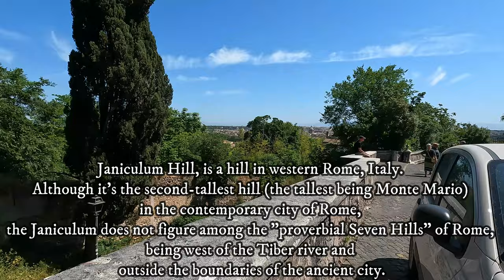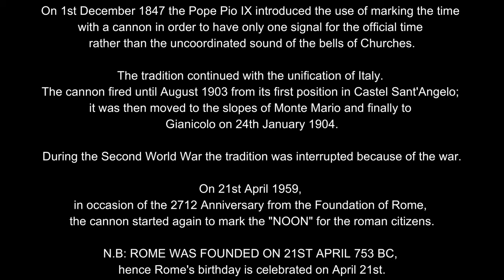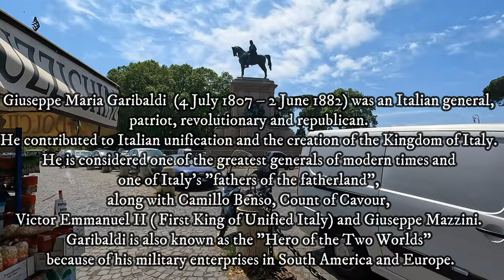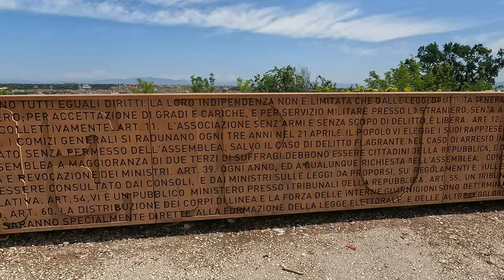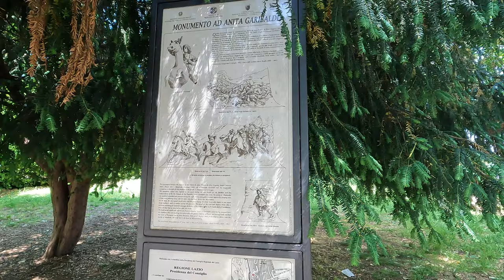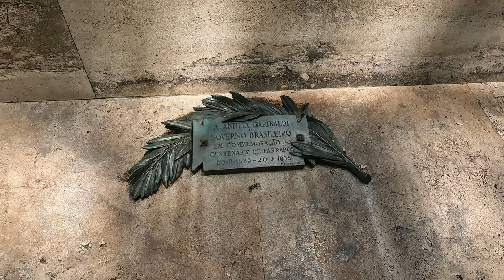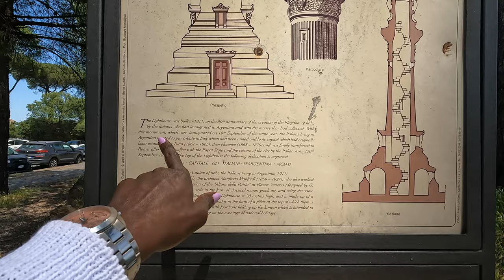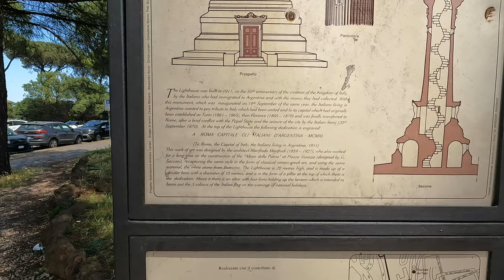Cannons at Gianicolo: Hidden Gems of Rome | Walking Tour ROME, ITALY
*For the best 4K experience check your QUALITY SETTINGS and adjust to 4K*

Rome is by far one of the most beautiful cities in the world full of lots of history and beauty. I will take you for a walking tour to see the Hidden Gems of Rome of the Cannons at Gianicolo Hill where they are fired every day at NOON as tradition, see the beautiful Fontana dell'Acqua Paola and we shall also climb to the top of the Gianicolo hill and get the best panoramic views of the Eternal City, Rome.

❤There's no place like Rome.❤

TIMESTAMPS:

00:00 - Heading to the Fontana dell'Acqua Paola at the belvedere ( Viewpoint)
01:22 - Fontana dell'Acqua Paola
01:52 - Panoramic view from Fontana dell'acqua Paola
05:18 - Botanical Garden of Rome
05:36 - Heading to the Cannons + brief history
06:05 - Cannons moved out
07:30 - Soldiers prep
07:55 - Loading the Cannon
08:18 - Countdown ...
09:17 - Cannon fired!
10:40 - Photoshoots
11:11 - Me taking photos with Cannon!
12:00 - Heading to Garibaldi's statue + brief history
16:07 - Statues of war heroes in the park + brief history
17:55 - Anita Garibaldi statue + brief history
21:22 - Outro

Hope you liked this video as much as I enjoyed editing it ...

If you love to read, check out my blog I have content from my travels around Italy and mostly in the Eternal City, Rome.

I try my very best to do thorough research on the places that I visit as I love love love not just visiting places but also learning their stories. 😉

My space is all about positive vibes, looking cute, travelling the world, and having fun while at it.

TubeBuddy:
My favourite tagging, channel growth, and management tool for YouTubers.

Location: Gianicolo Hill, Rome, Italy.